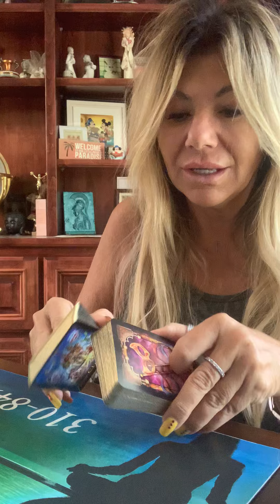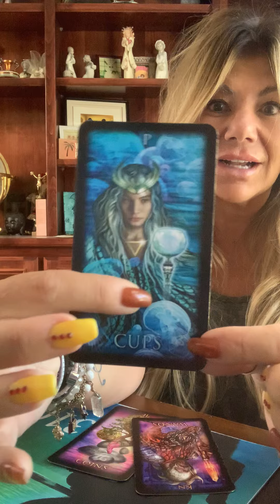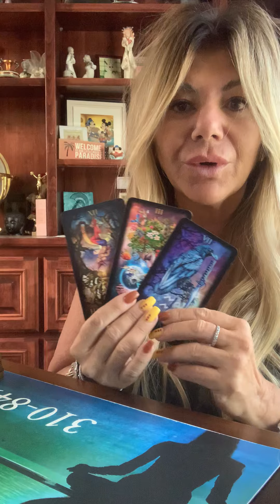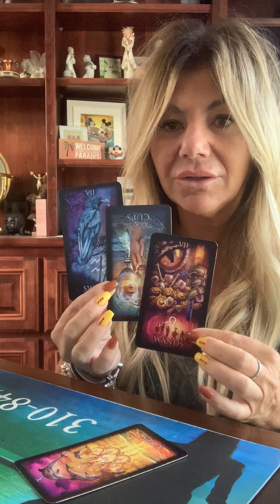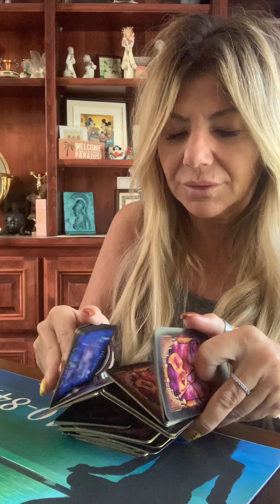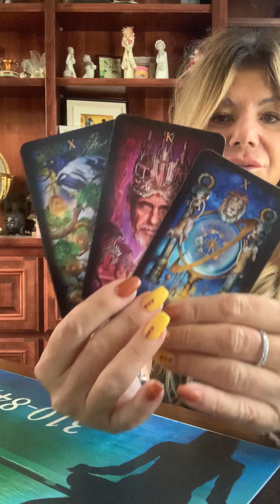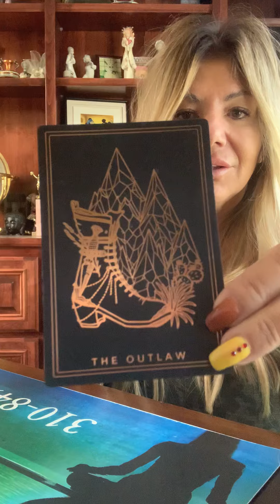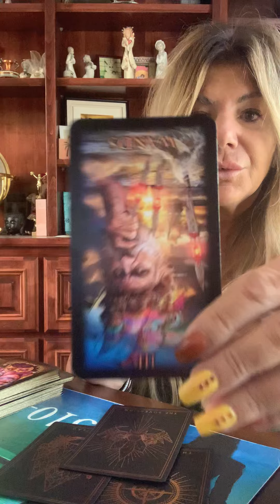“WHAT’S IN THE VAULT?”